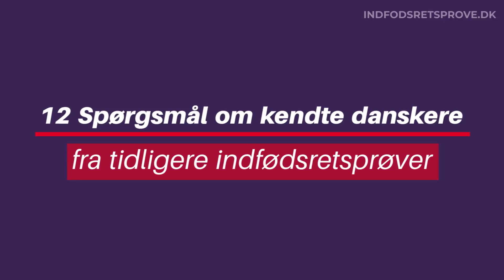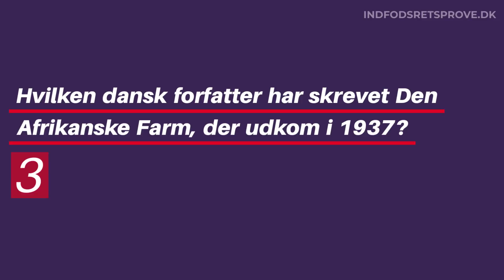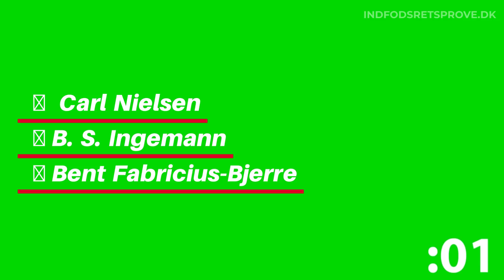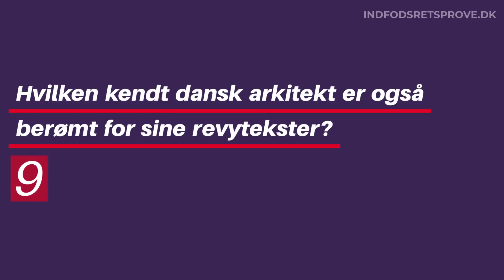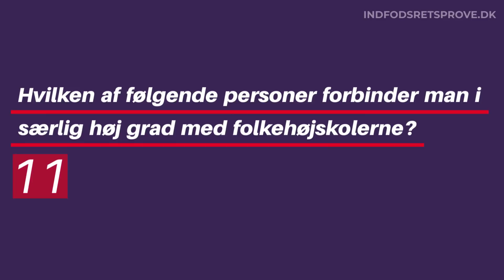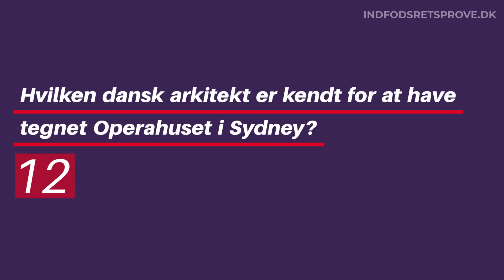Indfødsretsprøve |12 spørgsmål om kendte danskere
Alle spørgsmålene i denne video er taget fra tidligere indfødsretsprøver

Bestå indfødsretsprøven (2019)  og få dit danske pas

Vores træningsprogram er baseret på det officielle undervisningsmateriale, og vil hjælpe dig med hurtigt og nemt, at forberede dig til indfødsretsprøven.

2700 prøvespørgsmål baseret på den officielle studieguide
Ubegrænsede simuleringer af den officielle eksamen
Daglig prøve via e-mail
Lyt til lærematerialet
Aktuelle spørgsmål om samfundet
Tidligere afholdte prøver (siden 2009)